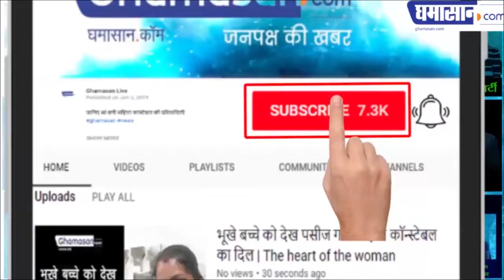'Apna Time Ayega' Ranveer Singh Latest Trolled for his Disputed Statement on a 'GULLYBOY' promotion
"Bagel mein apna JJ hospital haina, Saala Aaj Raat itna awaaz karo k wahan k sab murde jaag jaye"

"Bole toh police aani mangti hai idhar, lekin fikar nahi karne ka tumhare bhai ka abhi word hai police mein bole apun bhi simmba hai baba"...